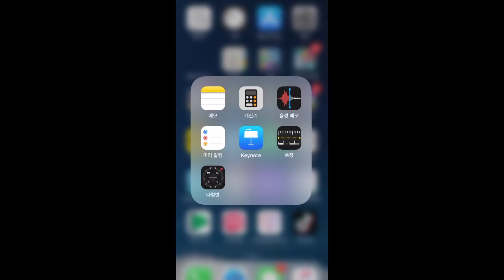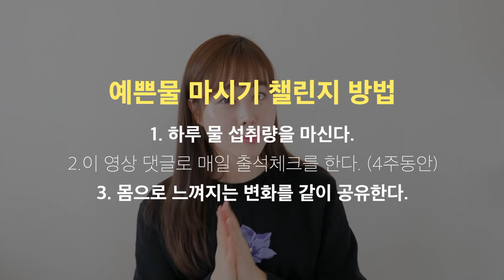내 몸에 맞는 건강한 물 마시기ㅣ4주 챌린지 같이 해요!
저랑 재미있게 ‘스킨케어' 하실래요?
Wanna do fun skincare with me?

*자막이 필요하신 분은 '설정'에서 자막을 켜 주세요!
  Pause the video - click on the 3 dots at the top right - change caption (CC)

💧 예쁜물 마시기의 효과 :

1. 피부가 좋아진다.
2. 피곤함이 없어진다.
3. 변비가 사라진다.

💧 예쁜물 마시기 챌린지 방법 :

1. 하루 물 섭취량을 마신다.
2.이 영상 댓글로 매일 4주 동안 출석체크를 한다.
3. 몸으로 느껴지는 변화를 같이 공유한다.

💧 예쁜물 마시기 챌린지 규칙 :

1. 순수한 물로만 마시기
+ 물 대신 보리차를 마셔도 되냐는 질문이 많으신데
물 대신 보리차 마셔도 됩니다 :)

2. 미지근한 물로 마시기

3. 조금씩, 수시로 마시기

4. 내 몸에 맞는 적정 섭취량만 마시기 ( 몸무게 X 0.033 = 하루 마실 물의 양)